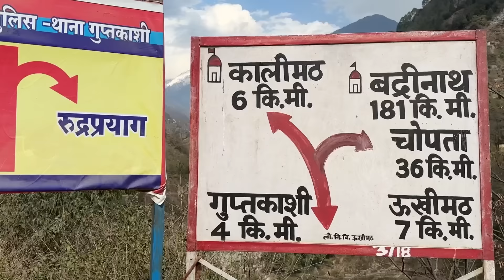चौमासी से केदारनाथ अब ये बनेगा नया रास्ता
चौमासी से केदारनाथ अब ये बनेगा नया रास्ता | ​⁠@raybhaivlog

चौमासी गाँव से केदारनाथ के लिए भविष्य में यह रास्ता सबसे सुरक्षित और सबसे खूबसूरत है खाम बुगयल की अनोखी ख़ूबसूरती देखने लायक़ है अगर भविष्य में यह रास्ता वैकल्पिक मार्ग के तौर पर विकसित होता है तो आने वाले तीर्थयात्रियों को यात्रा में काफ़ी सुविधा होगी
 अगर आप इस रास्ते से आना चाहते हैं तो इस नंबर पर संपर्क कर सकते हैं
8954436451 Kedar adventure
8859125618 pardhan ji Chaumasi